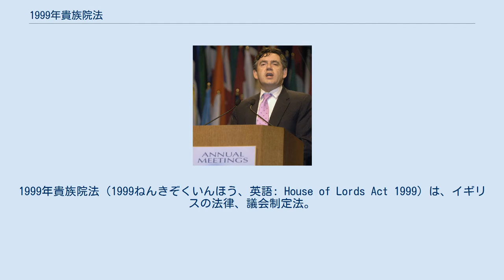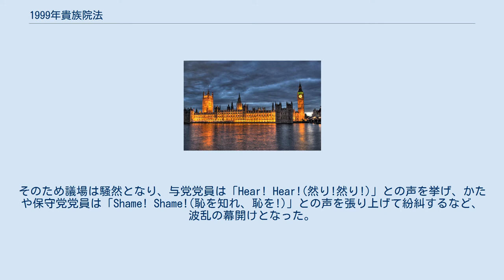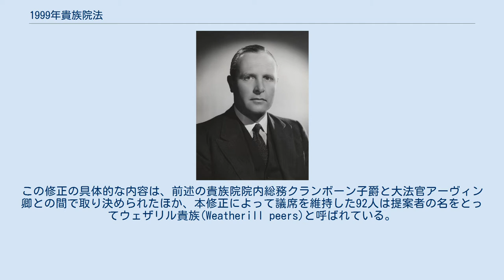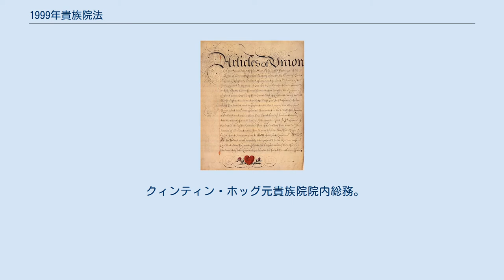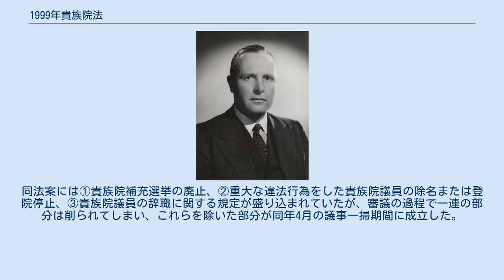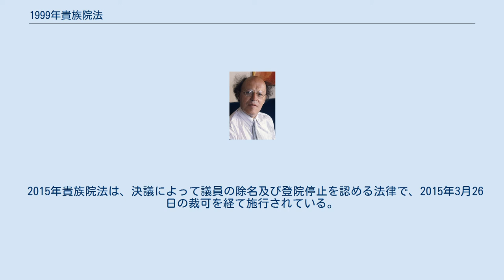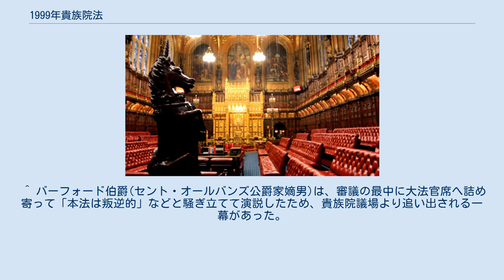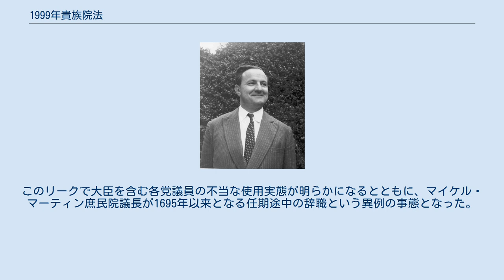1999年貴族院法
1999年貴族院法（1999ねんきぞくいんほう、英語: House of Lords Act 1999）は、イギリスの法律、議会制定法。
トニー・ブレア率いる労働党内閣のもと貴族院改革の一環として提出・検討され、1999年11月11日に女王裁可を受けて施行された。
世襲貴族は本法の制定によって自動的に貴族院の議席を得る権利を失ったが、前庶民院議長の提言から紋章院総裁を含む92名の世襲貴族は引き続いて同院の議席を占めることとなった。
 貴族院は1999年10月の時点で1330議席を擁していたが、本法による議席の強制喪失に伴って施行後の2000年6月には669議席と半減した。
その結果、一代貴族の占める割合が増加して、同院における数的優位性をもたらした。
 英国議会議事堂 軍隊を伴って乱入した国王に強く諫言するレンソール庶民院議長。
 イングランドにおける二院制を基礎とする会議体は14世紀中葉に成立した。
これ以降、クロムウェル台頭期に貴族院が廃された時期を除き、二院制は確立された制度として現在に至っている。
その歴史においては、16世紀までは庶民院が貴族院の下級的地位に甘んじるものであったが、徐々に対等な関係性が構築されていく。
 17世紀の清教徒革命および名誉革命は絶対王政の終焉を促進するとともに、その政治的支配権を貴族院より庶民院に移行させる嚆矢となった。
例えば長期議会中の1641年に、国王チャールズ1世が法と慣例を破って議院内に軍隊を伴って登院、王に反抗的な5人の議員の逮捕を迫った。
この際に、庶民院議長ウィリアム・レンソールは国王に敢然と『国王陛下、私は議院に仕える者としてここにいるのですから、議会の指示なしには陛下に対して見る目も聞く耳も持ちません。
陛下のご下問に対しては、こう奉答する以外にはございません』と啖呵を切って、庶民院の地位の向上に成功している。
 さらにこれ以降の歴史においても、1832年改革法による選挙権拡大以後は、「貴族院は予算などの重要な政策に対して最終的に庶民院に譲歩すべき」といった考え方が醸成されるに至り、一段と庶民院の優勢化が進んだ。
こうした傾向と慣習は1911年議会法と1949年議会法成立に伴って一段と強化されるとともに、さらに一歩踏み込んで「貴族院に代わる第二院の形成を指向する」流れとなった。
ただし、貴族院内では依然として保守党による支配が継続しており、改革を伴う法案等は果敢に反対、廃案に追い込まれている。
そのため、19世紀にかけては自由党が、20世紀以降は労働党がそれぞれ貴族院廃止を含む改革の必要性を訴え続けた。
 貴族院改革を主導したトニー・ブレア トニー・ブレア率いる労働党は1997年総選挙で地滑り的な勝利を収めて首相に就任した。
労働党はもともと憲法改革を伴う貴族院の廃止を標榜していたが、1992年以降は立法による貴族院改革へと大きく方針転換を果たしていた。
 貴族院はこうした労働党政府の方針に異を唱えていたほか、ブレア政権発足後最初の一年間だけで政府与党法案を計38回にわたり否決して対決姿勢を鮮明にした。
とりわけEU議会選挙法案が5度にわたって貴族院によって否決されるに及び、ブレアは「保守党は民主的に選ばれた意思を挫き、かつ覆すべく世襲貴族を用いている」と保守党と貴族院を厳しく批判した。
 ブレアはこの出来事を労働党の掲げる改革遂行の好機とみなして、その是非を検討し始めた。
 1998年11月24日に議会が開会すると、同日の女王演説において貴族院改革に言及し、同改革を追求する姿勢を明らかにした。
そのため議場は騒然となり、与党党員は「Hear! Hear!(然り!然り!)」との声を挙げ、かたや保守党党員は「Shame! Shame!(恥を知れ、恥を!)」との声を張り上げて紛糾するなど、波乱の幕開けとなった。
 さらに年が明けた1999年1月、ブレアは間髪をいれずに白書『議会の現代化―貴族院改革』及び貴族院法案を発表した。
その白書は、①世襲貴族の出席及び表決権を廃止する法案の提出、②長期的改革実施のために王立委員会の設置、③クロスベンチャー議員に関する首相の任命権縮小が骨子として盛り込まれていた。
 保守党党首(当時)ウィリアム・ヘイグ 貴族院における本法案審議はかなりの難航が予想されており、審議以前のブレア内閣組閣時から遅滞戦術を公言する貴族院議員も現れていた。
例えば、第7代オンズロー伯爵は「(当時審議中の)スコッ...